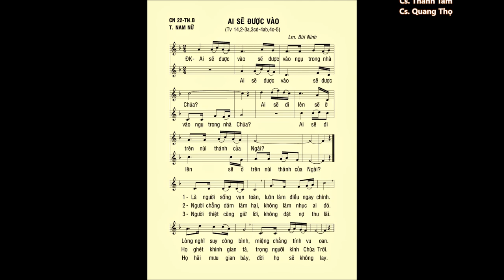Chúa Nhật 22 THƯỜNG NIÊN B – Thánh Vịnh 14 – ĐÁP CA – Cs. Thanh Tâm & Cs. Quang Thọ